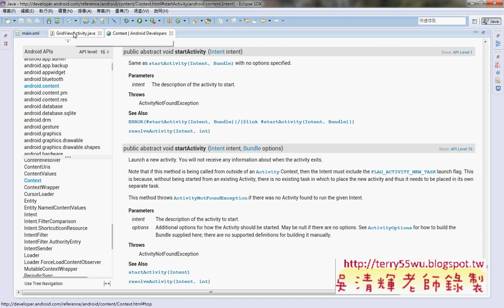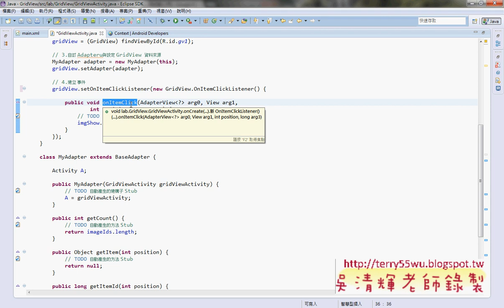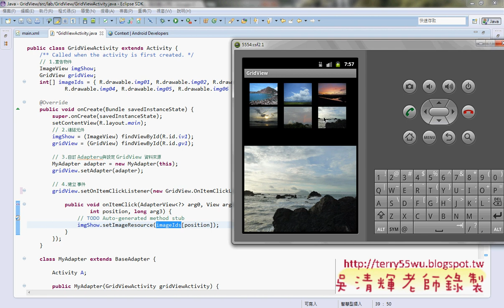08_CH06_GridView程式設計(德明資科APP開發 吳老師提供)